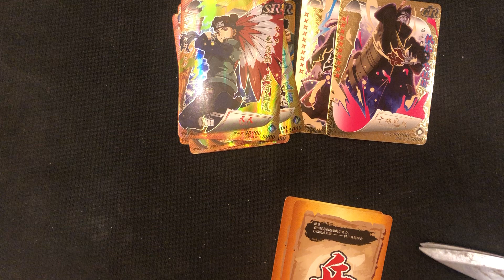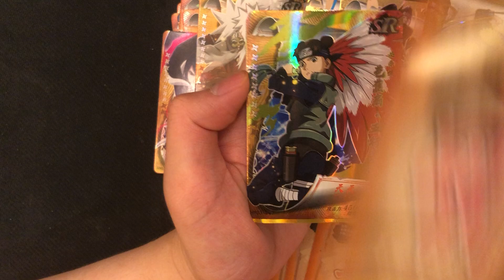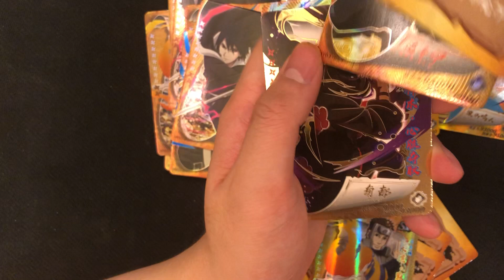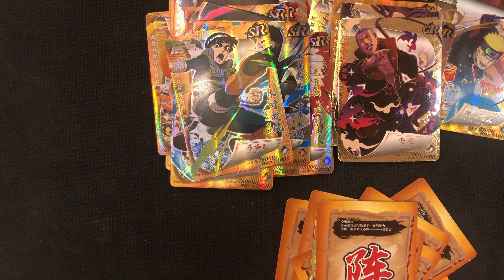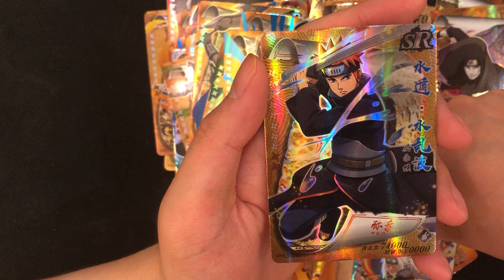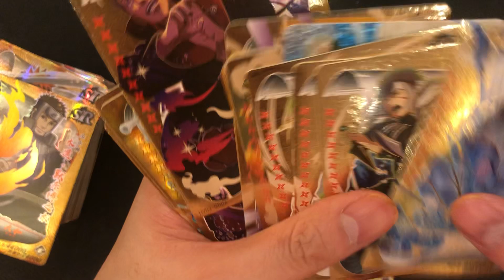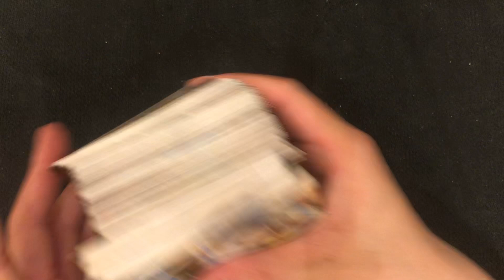小恐龙-火影忍者-卡牌-开箱-004